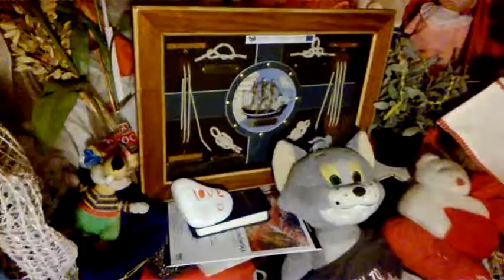DAMY RADĘ,GDY MAZUR ZA DORADZANIE NA STRONĘ PEPICZKÓW PRZEPĘDZIMY I PO LICHWIE!!!